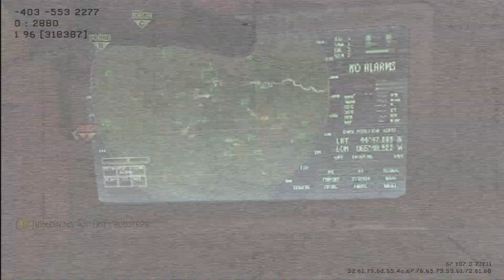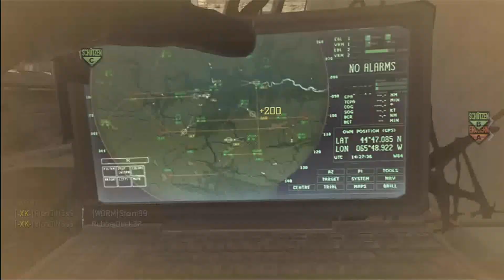MW3: 52:4 Herrschaft auf Seatown - MK14 vom Feinsten!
Seid gegrüßt zu einem neuen MW3 Gameplay.
Der Score ist ganz nett und die Killstreaks haben auch reingehauen. Für euch mal die MK14 reingehauhen in den Editor, da sie ja schon recht geil ist. Aber das seht ihr ja in dem Video selber ;) , deswegen...

Viel Spaß
Eure SiBlogger